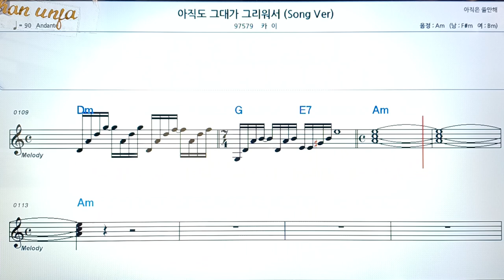아직도 그대가 그리워서/카이👍악보, 코드,가사,Karaoke*가라오케 반주